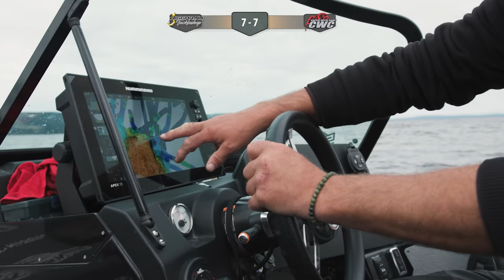Jiggar.nu Utmanar - Catch With Care - Episod 3 (ENG Subtitles)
Välkomna till dag 2 av Jiggar.nu Utmanar Catch With Care. Det är en ny dag, nytt vatten och varje båt skiftar utmanare. Spännande fiske utlovas och än är ingenting avgjort!

Prylarna vi använde i denna produktion finner ni givetvis på vår hemsida

Producerat av:
Runby Media & Blacksquid Inc

Kamerateam:
Christian Berger
Philip Truong
Mats Ek
André Flodin